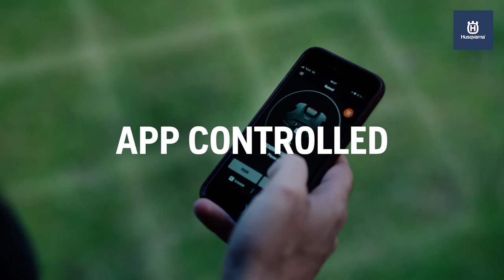Husqvarna General Store Loop Video NZ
This is the Husqvarna store loop video in NZ for 2022